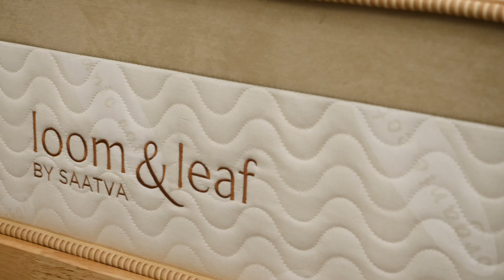Best Mattress for Neck Pain - Sleepopolis' Top Picks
⬇️ Click the links below to get the BEST DEALS on these mattresses! ⬇️

Click the link to Click the link to save up to 25% on the Helix and get two FREE pillows!

SAVE up to $600 on the Saatva Solaire!

Save up to $200 + 2 FREE pillows!

Click the link to SAVE 33% on the Nectar mattress

Click the link to SAVE up to 35% on the Bear Pro!

SAVE up to $200 on the Leesa!

SAVE $600 on the Loom & Leaf!

If you’ve landed on this video, chances are you’re looking for a solution to your neck pain. Well, I’m happy to say you’ve come to the right place. Sleeping on the right mattress can help alleviate neck pain by promoting a healthy spinal alignment and giving you support and pressure relief where you need it most.

0:00 Best Mattress for Neck Pain
0:42 Best Hybrid Mattress for Neck Pain
1:20 Best Adjustable Mattress for Neck Pain
1:54 Best Memory Foam Mattress for Neck Pain
2:31 Best for Stomach Sleepers with Neck Pain
3:05 Best Value Mattress for Neck Pain
3:49 Best for Side Sleepers with Neck Pain
4:22 Best Latex Mattress for Neck Pain
5:00 Best for Back Sleepers with Neck Pain
5:27 Best Cooling Mattress for Neck Pain
6:00 Best Mattress for Hip and Neck Pain